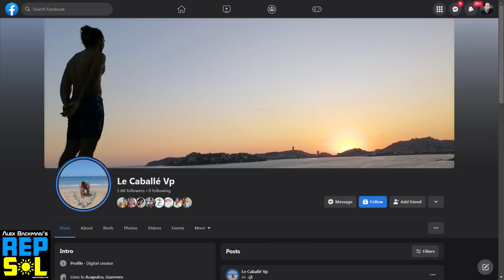Los riesgos de la Brecha de Guerrero Alex Backman entrevista a Luis El Caballo Vargas Sep 19 2023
México: depósito vía OXXO o 7 Eleven a la tarjeta:
BBVA # 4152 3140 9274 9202   concepto Apoyo a Alex Backman

Depósito bancario en BBVA México
ALEXANDER VILLAGRAN BACKMAN
CLABE INTERBANCARIA
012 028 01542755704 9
Depósito Internacional:
Código SWIFT
BCMRMXMMPYM

SANTANDER MEXICO
Tarjeta Santander México
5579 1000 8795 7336